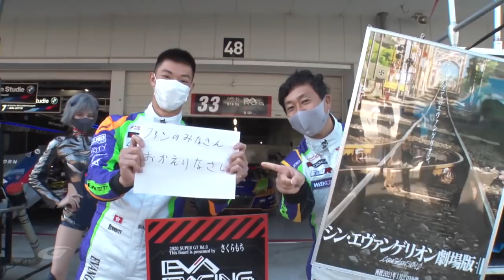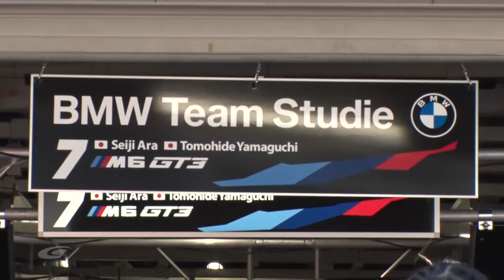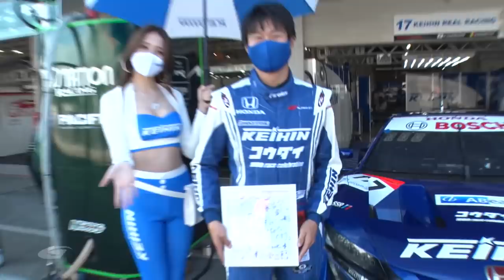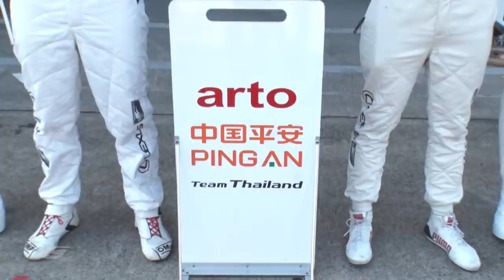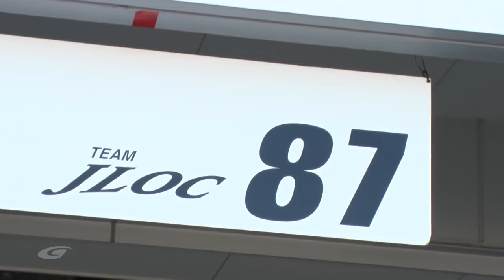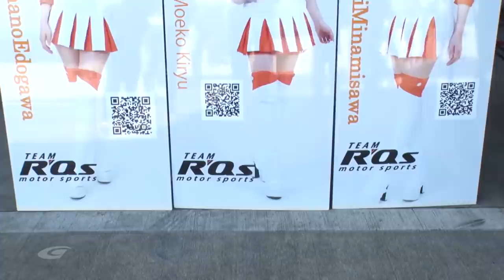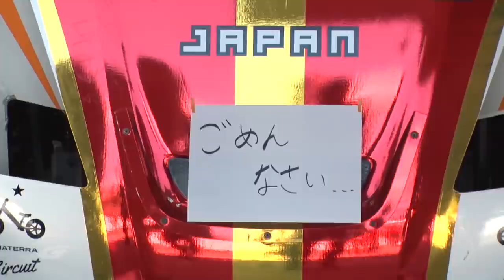2020 AUTOBACS SUPER GT Rd.6 FUJIMAKI GROUP SUZUKA GT 300km RACE ALL Drivers Appearance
2020 AUTOBACS SUPER GT Rd.6  FUJIMAKI GROUP SUZUKA GT 300km RACE　ALL Drivers Appearance

2020 AUTOBACS SUPER GT開催スケジュール
第1戦　7月19日 富士スピードウェイ 静岡県
第2戦　8月 8日・9日 富士スピードウェイ 静岡県
第3戦　8月22日・23日 鈴鹿サーキット　 三重県
第4戦　9月12日・13日 ツインリンクもてぎ 栃木県
第5戦　10月3日・4日 富士スピードウェイ 静岡県
第6戦　10月24日・25日 鈴鹿サーキット　 三重県
第7戦　11月7日・8日 ツインリンクもてぎ 栃木県
第8戦　11月28日・29日 富士スピードウェイ 静岡県

2020 AUTOBACS SUPER GT SERIES CALENDAR
Rd.1　Jul.-19 FUJI
Rd.2　Aug. -8・9 FUJI
Rd.3　Aug. - 22・23 SUZUKA
Rd.4　Sep. -12・13 MOTEGI
Rd.5　Oct.- 3・4 FUJI
Rd.6　Oct.- 24・25 SUZUKA
Rd.7　Nov.-7・8 MOTEGI
Rd.8　Nov.-28・29 FUJI